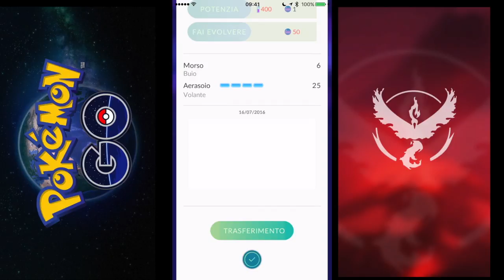Pokemon Go! Episodio 10 - Nuovo livello, evoluzioni e crash